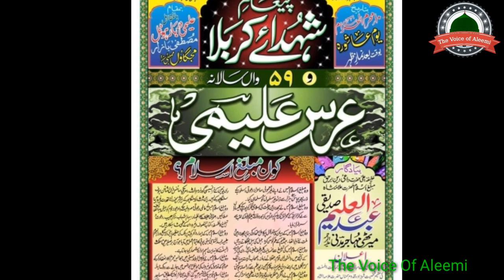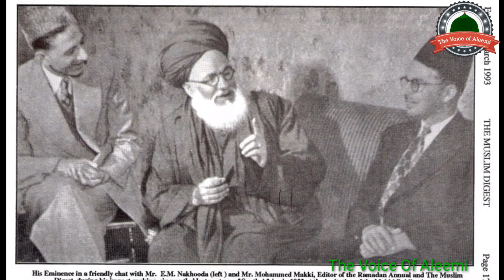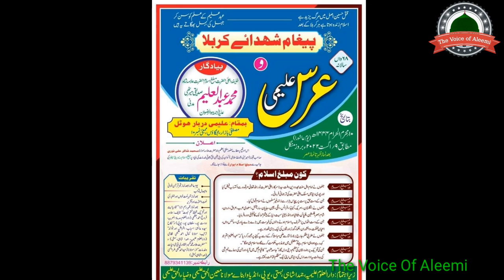Manqabat Darshan-e- Muballig-e- islam Hazrat Allama Shah Abdul Aleem Siddiqui Merthi R.M